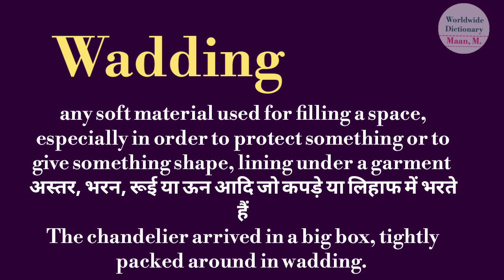wadding meaning l meaning of wadding l wadding ka matlab Hindi mein kya hota hai l vocabulary